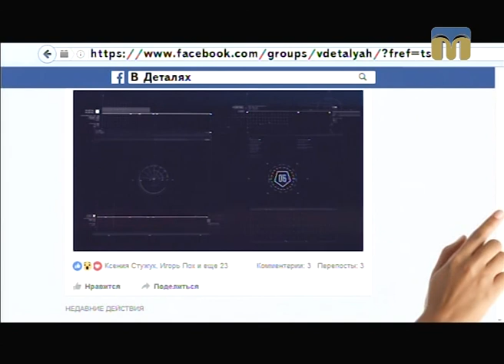В ДЕТАЛЯХ про засідання позачергової сесії міської ради 10 листопада 2016 року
Гість студії - Федір Панченко, голова фракції "Об’єднання "Самопоміч".
Ведучі програми “В деталях”: Ігор Пох, Андрій Острєв.